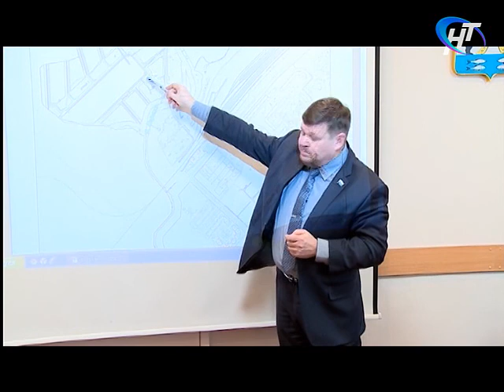Топонимическая комиссия обсудила вероятность появления «Молочного переулка» и Демянской улицы